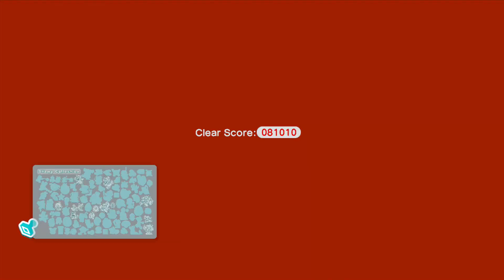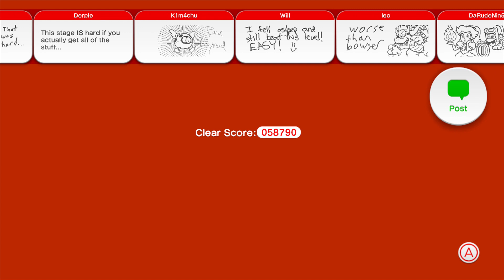Super Mario 3D World: Game Over - Part 7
Secret Luigi's!